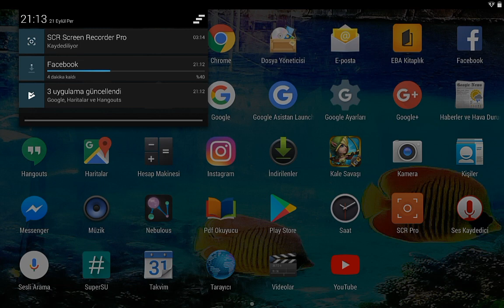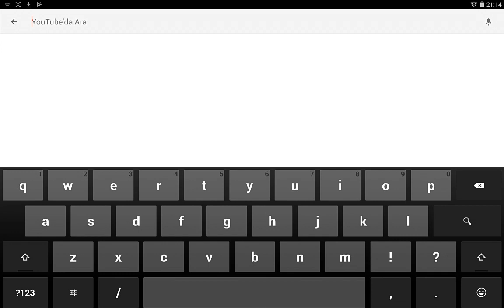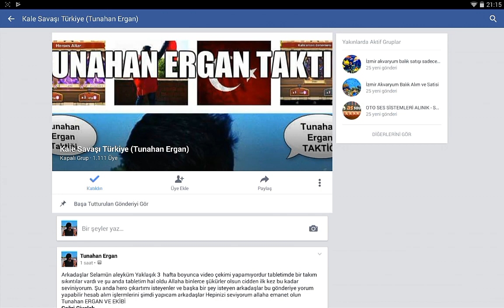Kale Savaşı Efsanevi Kahraman Taktiği %100 İşe Yarıyor Ayrıntılı Anlatim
Tunahan ERGAN Taktiği
800-1000 Abone Silahsor Ve Lord Videosu